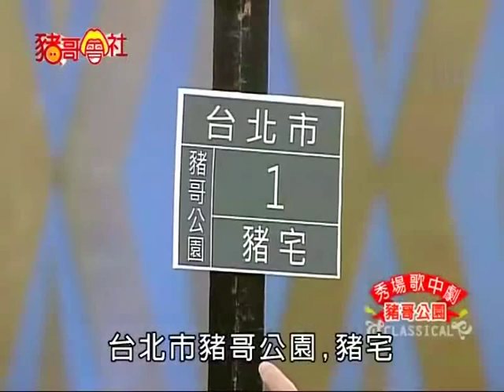20100508-猪哥会社41_趙樹海_王萝麟_羅霈颖_房租名_歌中劇猪哥公园_7-6_.Mp4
20100508-猪哥会社41_趙樹海_王萝麟_羅霈颖_房租名_黃立成_歌中劇猪哥公园_7-6